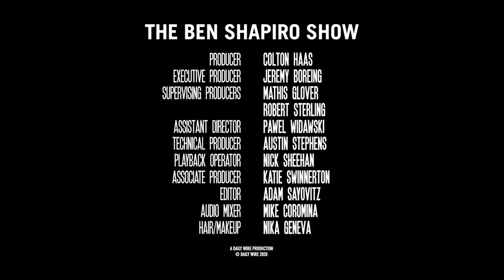A Kamala Through The Eye Of A Needle | The Ben Shapiro Show Ep. 1073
Joe Biden introduces Kamala Harris as his vice presidential pick, while the media run cover for her radicalism; Trump looks for an angle of attack; and the media can’t handle good news on covid.

0:00 - Biden officially announces Kamala
18:19 - Media come out in full force to defend Kamala
25:00 - Anyone who says mean things about Kamala is a sexist
40:52 - Celebrities fawn over Kamala
44:17 - Confusion over Trump's suburbia comments
48:33 - Protestors burn bibles and flags, NYT says don't believe your lying eyes